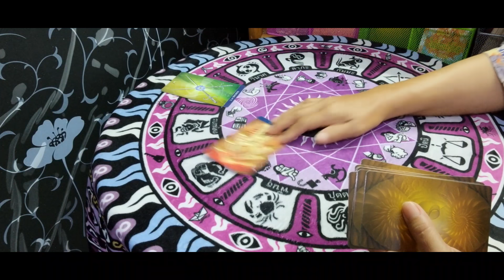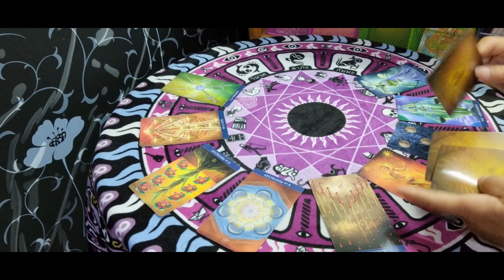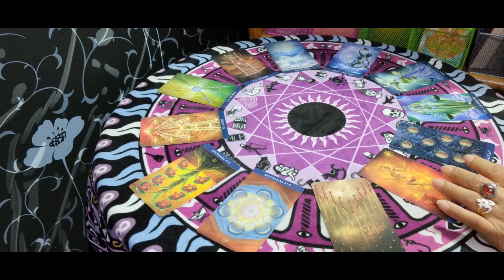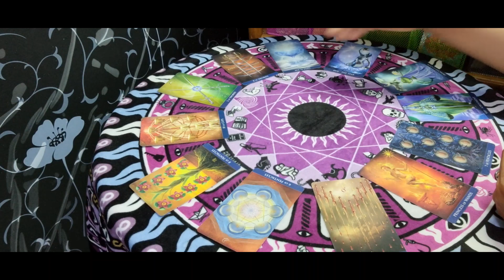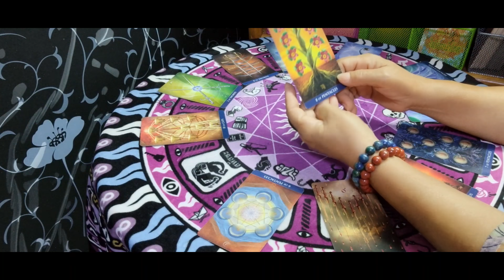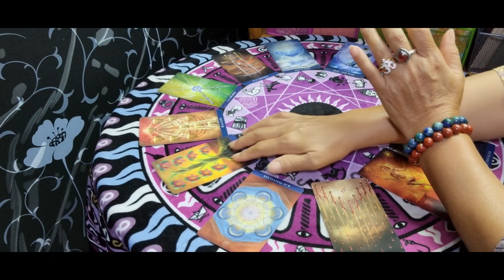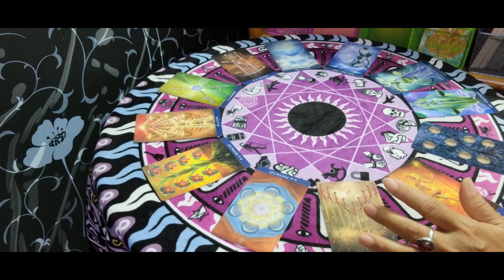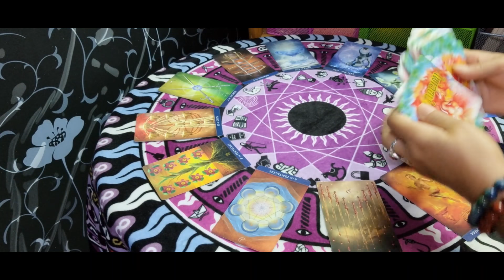ดวงราศีเมถุน♊ เดือนพฤษภาคม 2564 | กิ่งไผ่พยากรณ์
ผู้ที่เกิดราศีธนู : ตั้งแต่ 16 ธันวาคม - 14 มกราคม
ผู้ที่เกิดราศีมังกร : ตั้งแต่ 15 มกราคม - 12 กุมภาพันธ์
ผู้ที่เกิดราศีกุมภ์ : ตั้งแต่ 13 กุมภาพันธ์ - 14 มีนาคม
ผู้ที่เกิดราศีมีน : ตั้งแต่ 15 มีนาคม - 12 เมษายน
ผู้ที่เกิดราศีเมษ : ตั้งแต่ 13 เมษายน - 14 พฤษภาคม
ผู้ที่เกิดราศีพฤษก : ตั้งแต่ 15 พฤษภาคม - 14 มิถุนายน
ผู้ที่เกิดราศีเมถุน : ตั้งแต่ 15 มิถุนายน - 14 กรกฎาคม
ผู้ที่เกิดราศีกรกฎ : ตั้งแต่ 15 กรกฎาคม - 15 สิงหาคม
ผู้ที่เกิดราศีสิงห์ : ตั้งแต่ 16 สิงหาคม - 16 กันยายน
ผู้ที่เกิดราศีกันย์ : ตั้งแต่ 17 กันยายน - 16 ตุลาคม
ผู้ที่เกิดราศีตุลย์ : ตั้งแต่ 17 ตุลาคม - 15 พฤศจิกายน
ผู้ที่เกิดราศีพิจิก : ตั้งแต่ 16 พฤศจิกายน - 15 ธันวาคม